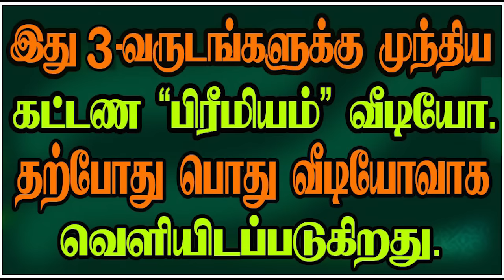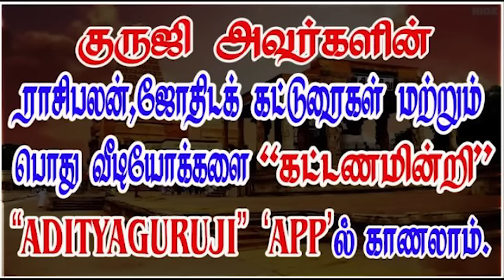In husband horoscope can tell abt wife?மனைவியைப் பற்றி கணவர் ஜாதகத்தில் சொல்ல முடியுமா?adityaguruji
மனைவியைப் பற்றி கணவர் ஜாதகத்தில் சொல்ல முடியுமா?adityaguruji